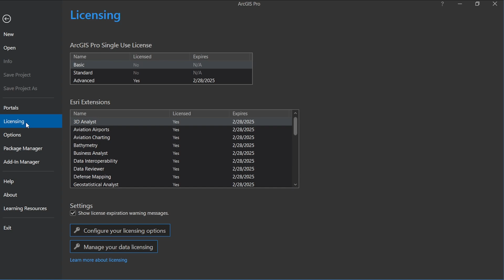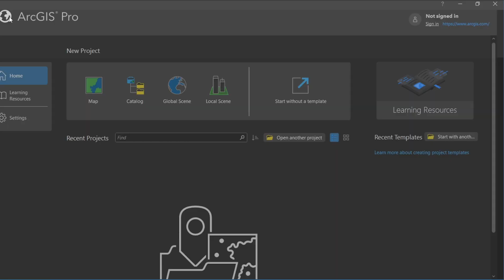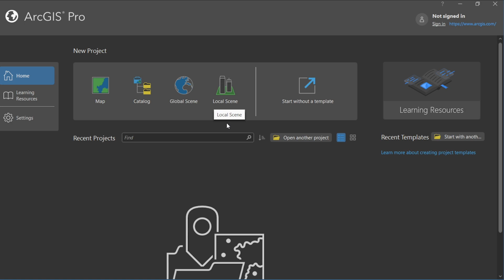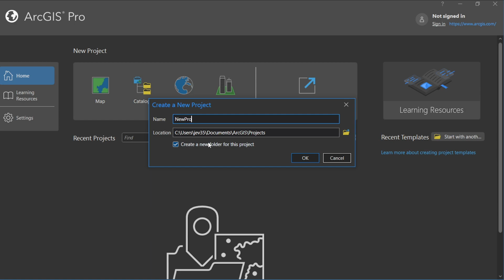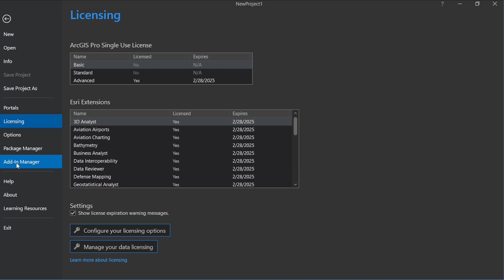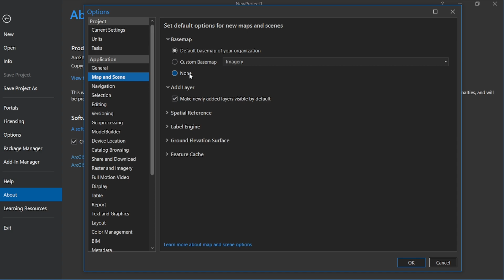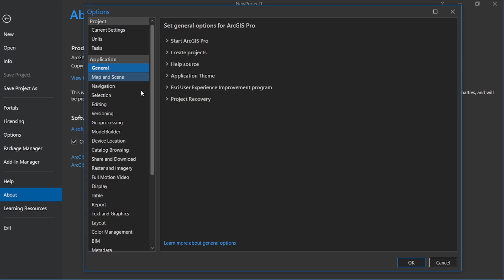Transition from ArcMap (ArcGIS) to ArcGIS Pro (1): Settings & Starting a Project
Making the transition from ArcMap (ArcGIS) to ArcGIS Pro and need a little help? In this video, I show you the Setting options in ArcGIS Pro and we start a new project together. I give helpful tips about what to look for and how projects are organized in ArcGIS Pro. We cover basic concepts of licenses, geodatabases, folder organization, and global settings for basemaps.

Dr. Jason VanHorn is a Professor of Geography at Calvin University and Director of the Master's in GIScience. He oversees faculty and students doing teaching and research in GIS and Remote Sensing.